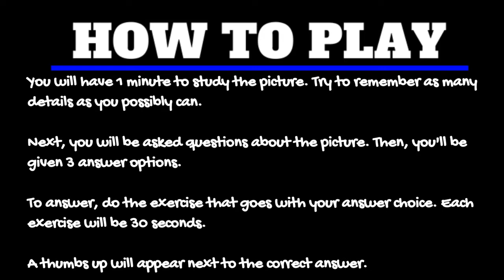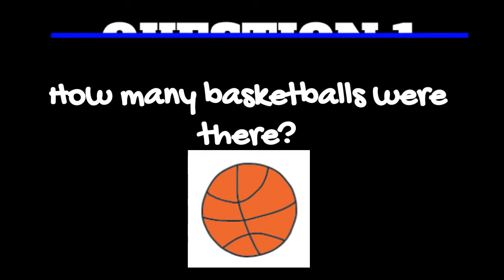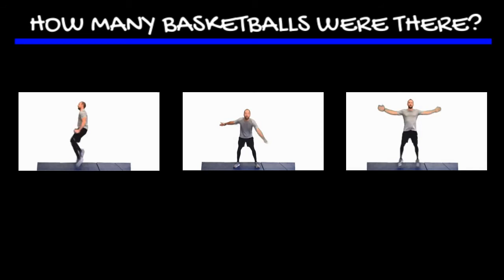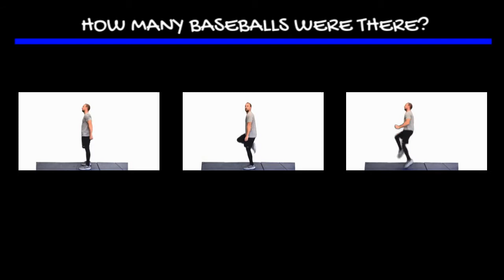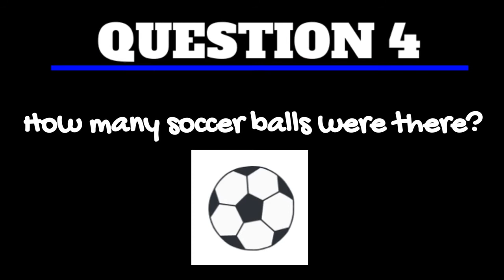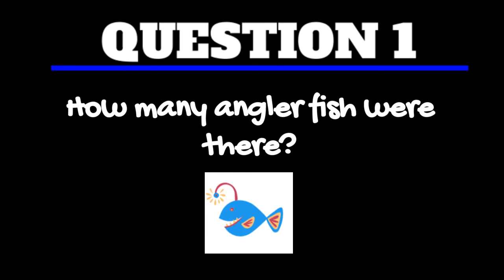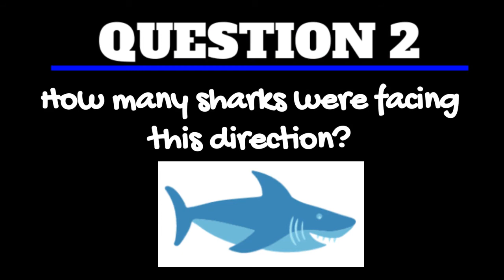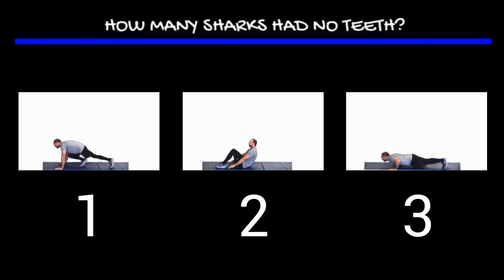I Spy P.E. Fitness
You get one minute to study and image. You will be asked questions about the image. To answer, do the exercise above your number choice. How many questions can you get correct? There are 2 rounds of 4 questions.